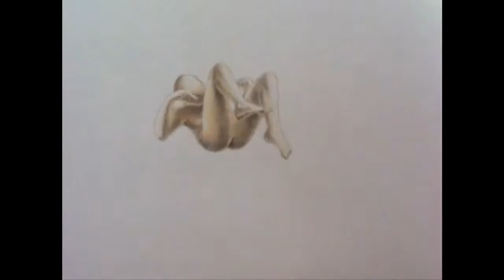Smeath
watch this and know everything about Smeath.